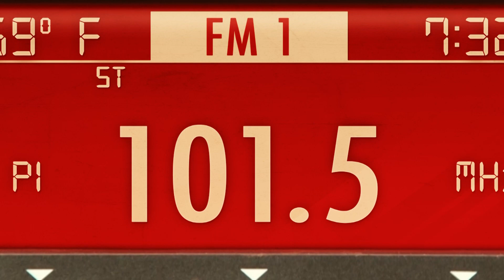This Will Make You Laugh. It's Contagious! The DSC Show - Morning Radio In San Diego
The DSC Show combines news with a healthy dose of humor to create San Diego's most dependably hilarious morning show. Members of the show are Dave Rickards, Cookie "Chainsaw" Randolph, Chris Boyer, Nina "Ruth 66" Reeba, Emily Maguire, and Sarah Beebe, and broadcast weekdays from 6 - 10 a.m on the iHeartRadio app, 101kgb.com or 101.5 KGB-FM in San Diego, California.

101KGB-FM is a classic rock radio station in San Diego, California. it is owned by iHeartMedia and introduced the World Famous 101KGB/San Diego Chicken that was popular in the 1970s and 80s.